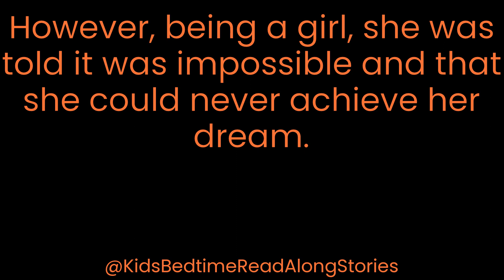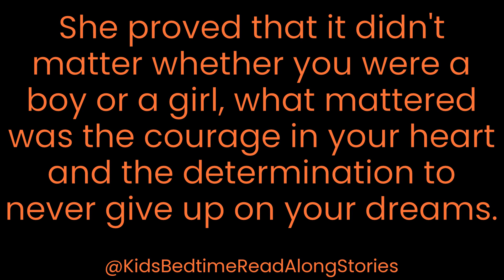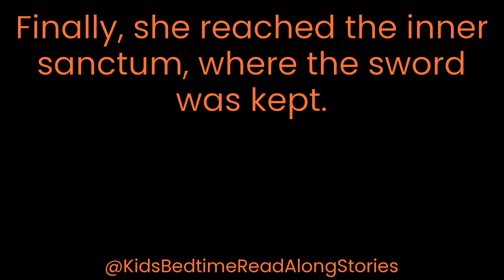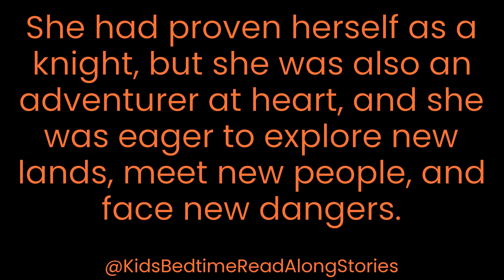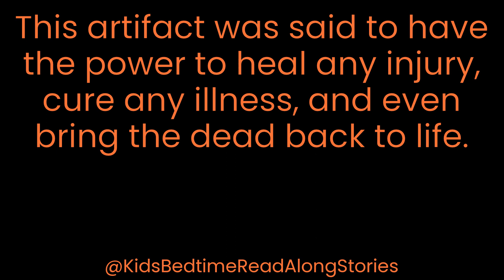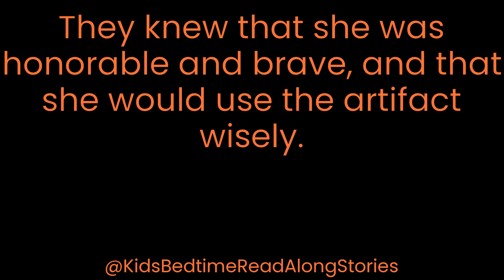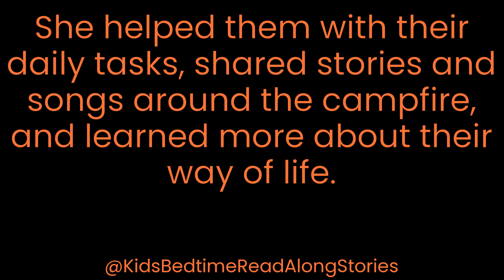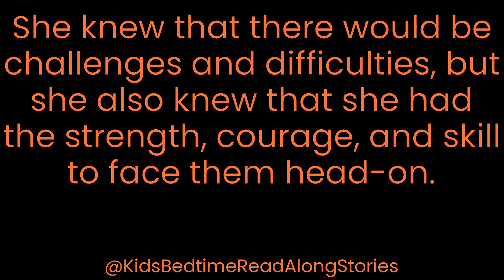The Adventures Of Maddie, The Medieval Girl-Knight | Kids Bedtime Read Along Stories (text only)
"The Adventures Of Maddie, The Medieval Girl-Knight" is an original children's bedtime adventure story about a young girl called Maddie who battles to become a famous medieval knight, going on adventures to protect the people of the kingdom!

You can use it as a read-along story - with big font text to help children with their reading - or as a bedtime story; with no images and soft orange text on a black background, there's no flashing and exciting images to keep children awake by watching, when they should be sleeping!

Check back each day for new daily stories!